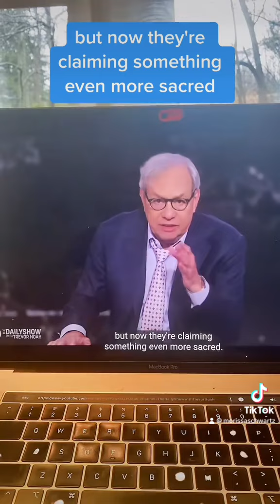Jon Stewart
Reposting in honor of Jon Stewart reclaiming the throne on The Daily Show!!!I made my debut there while he was off globetrotting. Now that he's back, maybe it's time for my encore? I can dream.